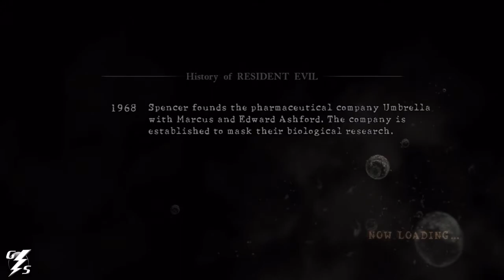StormPlay! - Resident Evil 5 - Chapter 2.2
Since Resident Evil 6 is coming out in October, we figured we'd get ready by playing some RE5!.

This is Auddy and Mecha's Let's Play of the Xbox 360 game Resident Evil 5.  Chapter 2-2.